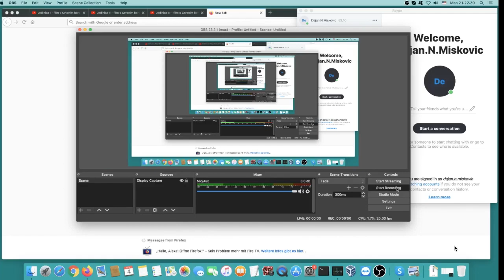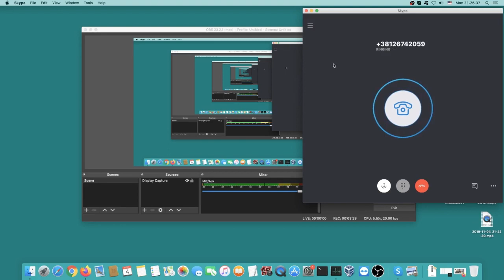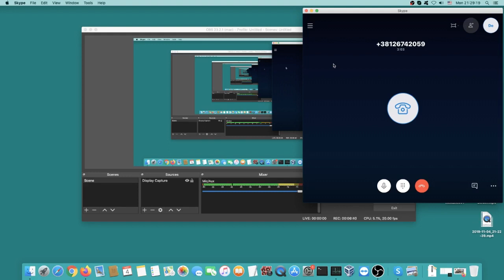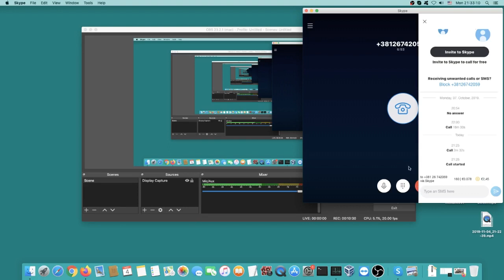Skyping psych patient 4 NOV 2019.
4:40 Why taxi brought her home, her cousins won't take care of her

5:40 Psych patient claims she saw me at notary's office, but I haven't seen her, and the explanation that notary is a lover of ex secy of defense, involved in illegal arms ttrade

7:30 Psych patient supposedly was at notary's office when called my brother and ask him if he's coming, but on the ohter hand she said notary told her proceedings are canceled.

8:20 Notary returned the case of inheritance proceedings to Elementary court in Smederevo, after I called US embassy in Belgrade THIS IS FALSE, i MESSED UP THE DATES, i CALLED EMBASSY ON 19th of September 2019., to prevent the court/notary from ignoring my request on confirming proceedings are cancelled. The reason notary returned the case was the fact she figured out it's a serious case